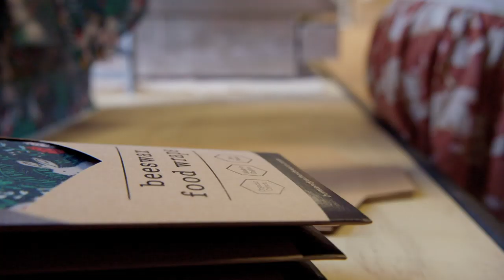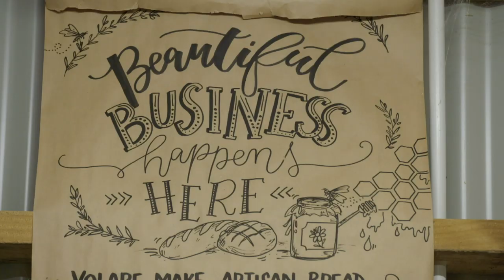Hyundai Country Calendar | Episode 6 | 2020 | TVNZ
The Sweet Spot: A couple start their own honey business to achieve a better work/life balance for their young family and find the sacrifices they’ve had to make have been worthwhile.